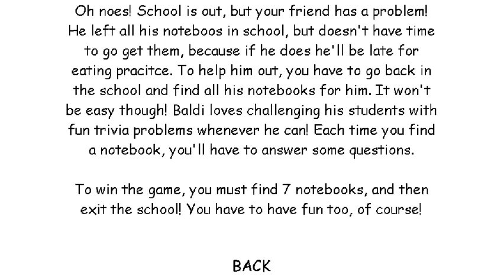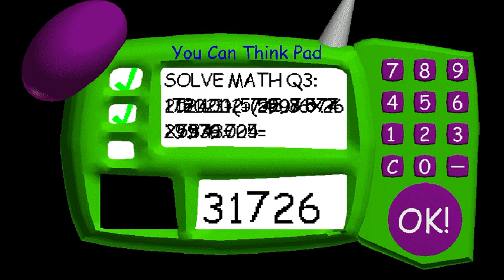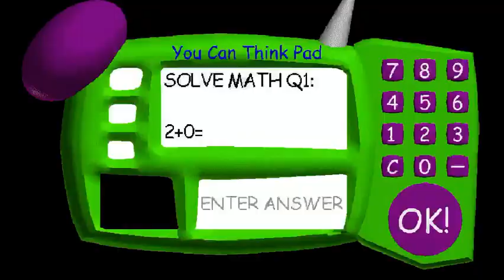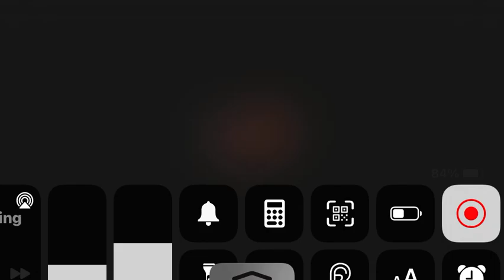Me playing Baldi’s Basics for a while